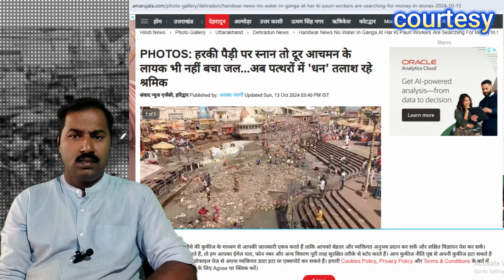ಕಾಲಜ್ಞಾನಕ್ಕೆ ಸಾಕ್ಷಿ ವೀರ ಬ್ರಹ್ಮೇಂದ್ರ ಸ್ವಾಮಿಗಳು ಹೇಳಿದ ಪ್ರಕಾರ, ಖಾಲಿಯಾಯ್ತು ಗಂಗೆ ಒಡಲು!!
ಕಪ್ಪೆಚಿಪ್ಪಲಿ  ಗಂಗೆಯನ್ನು ತೋಡುವ ಪರಿಸ್ಥಿತಿ